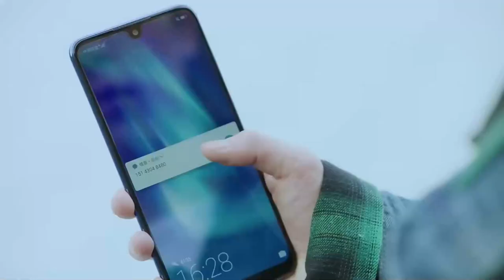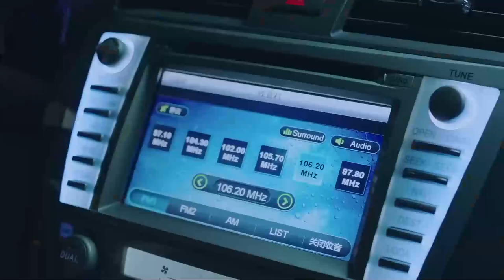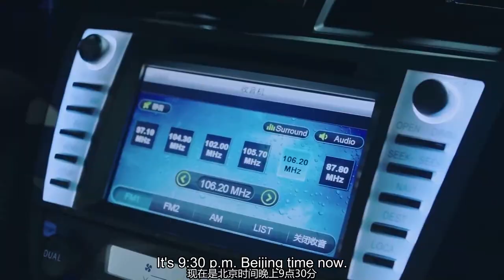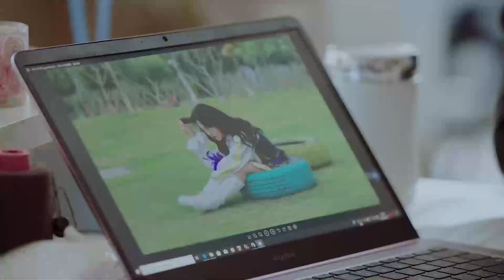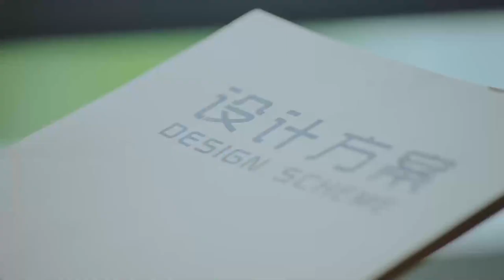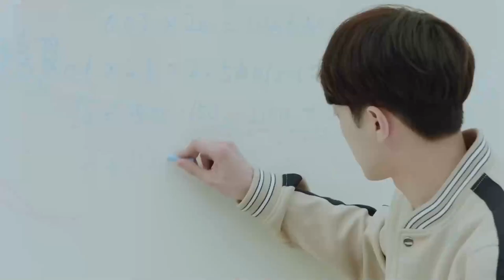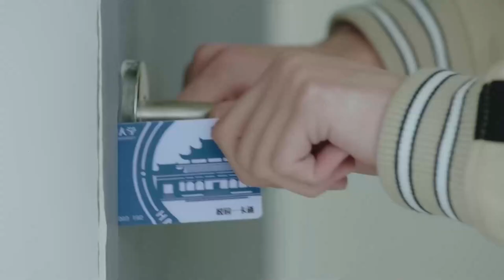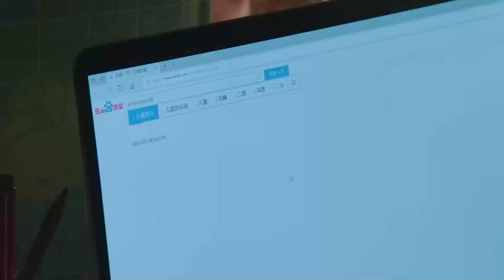现代偶像剧 |【夏日浔恋 My Princess】23 长相平凡的丑小鸭，完美逆袭为绝世女神，成为顶级初恋的心尖宠（赵今麦，《爱情应该有的样子》赖冠霖）💖看剧迷